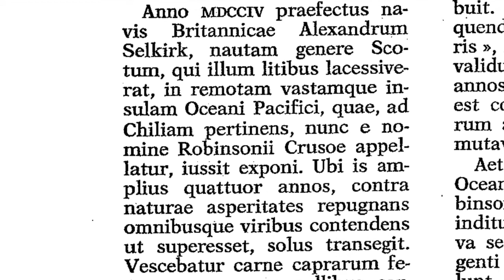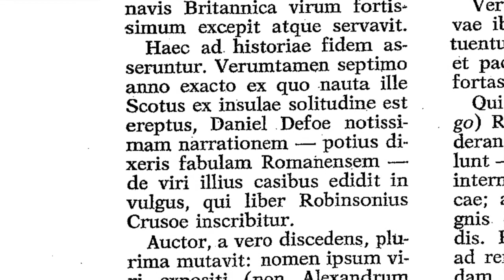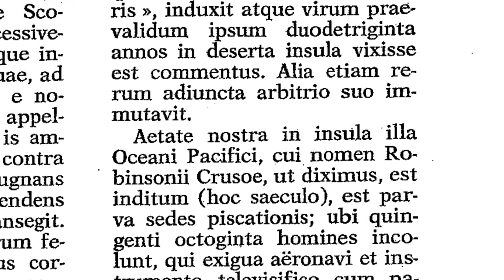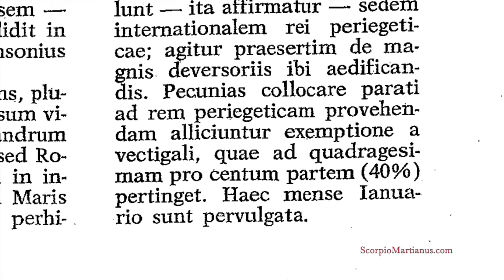Carolus Egger "De Insula Robinsonii Crusoe" / About the Island of Robinson Crusoe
L. Amadeus Ranierius recitat / recited by Luke Amadeus Ranieri

Prepared for the Dickinson College 2018 Latin Speaking Convention / Paratum ad Conventiculum Dickinsoniense 2018

Latin Language Blog • Logos Telaris Latinus